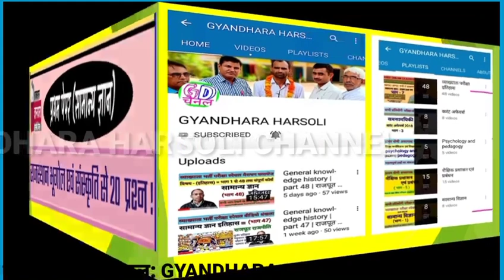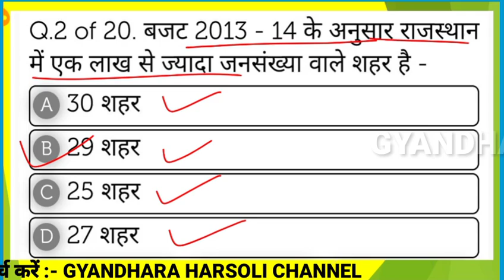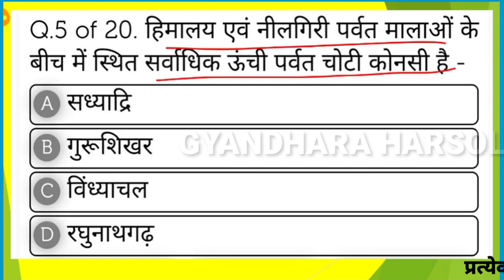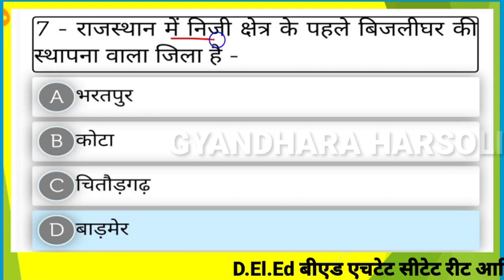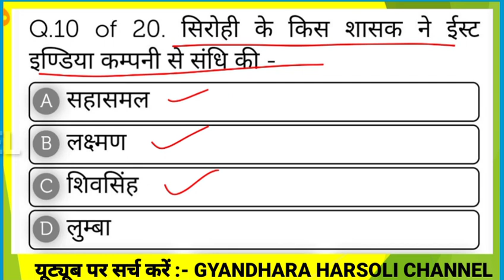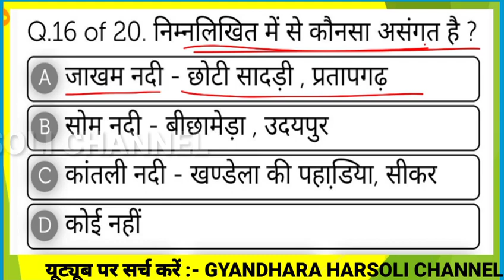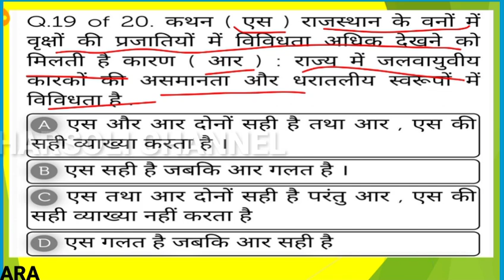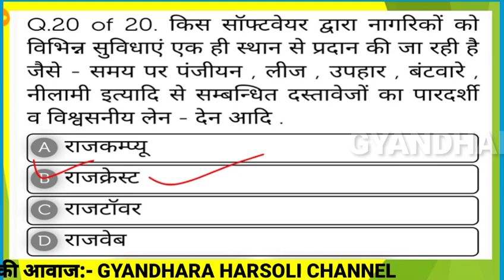Bstc 2nd Gk test 2020/बीएसटीसी सामान्य ज्ञान द्वितीय मॉक टेस्ट/भूगोल और संस्कृति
राजस्थान भूगोल और संस्कृति से जुड़े महत्वपूर्ण 20 प्रश्न/बीएसटीसी द्वितीय मॉक टेस्ट 2020